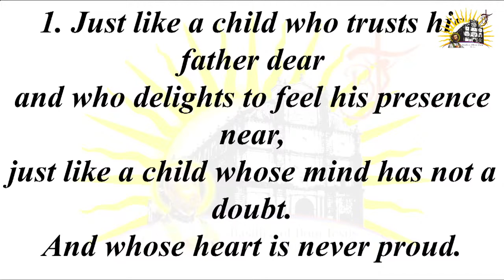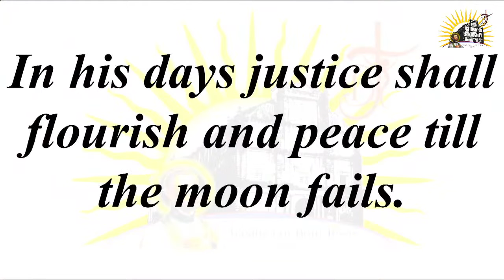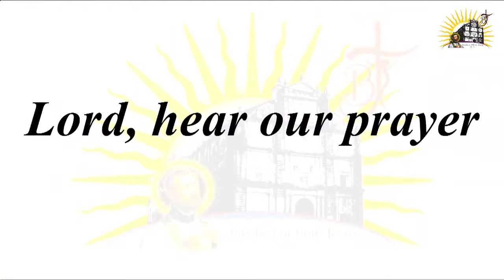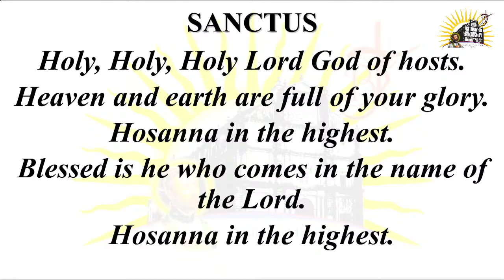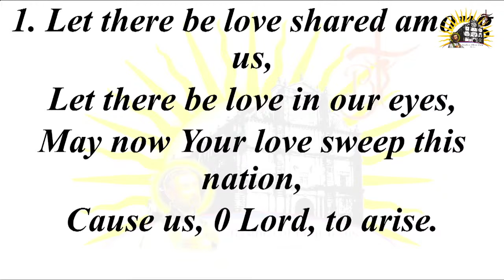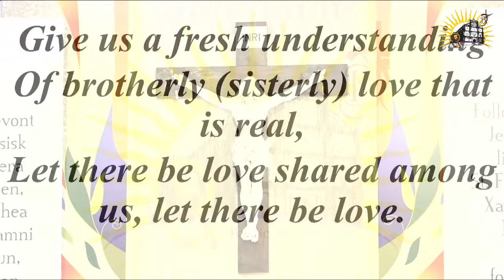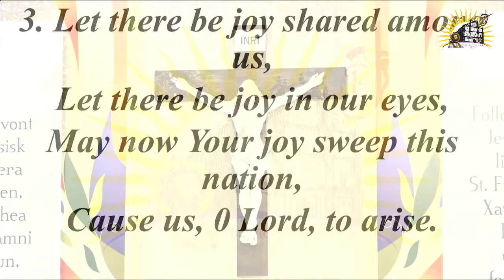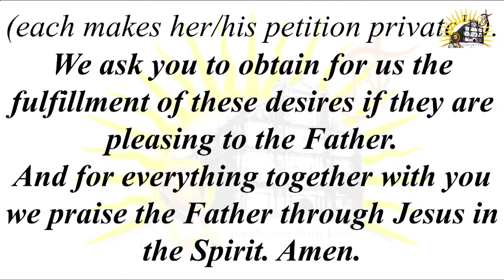ST FRANCIS XAVIER, GOA|DAY 06 NOVENA ENGLISH MASS TODAY| 29TH NOV 2022 BASILICA OF BOM JESUS OLD GOA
This is the 6th day English Novena Mass celebrated at the Basilica of Bom Jesus, Old Goa Church, Old Goa Rd, Bainguinim, Goa celebrated by the Dominican Fathers in Goa.
The Basilica of Bom Jesus (Portuguese: Basílica do Bom Jesus; Konkani: Borea Jezuchi Bajilika) is a Roman Catholic Basilica located in the Goa state, situated in the Konkan region of India. It is both a pilgrimage Centre and also the most iconic monument of all the churches and convents of Goa, recognized by UNESCO as a World Heritage Site.

The basilica is located in Old Goa, former capital of Portuguese India, and holds the mortal remains of St Francis Xavier. This Jesuit church is India's first minor basilica, and is considered to be one of the best examples of baroque architecture and Portuguese Colonial architecture in India. It is one of the Seven Wonders of Portuguese Origin in the World. Every year, Christians and devotees, tourists from other faith as well from all over the world come together to visit as well for the novena during the Feast of St. Francis Xavier which is celebrated on December 3rd every year.

COPYRIGHTS:
Mass and hymns / songs copyrights & Live streaming: